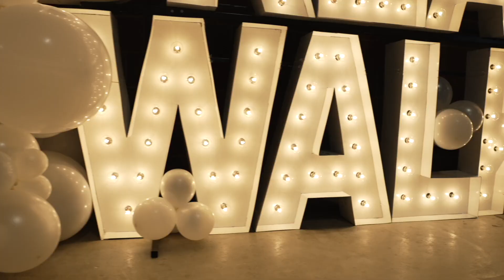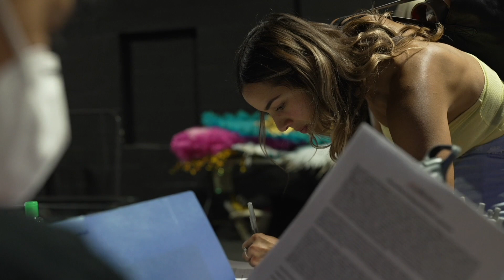Inclusive Fashion Show Event Bringing Good Vibes to the World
Check out the recap video of our 2021 DreamWalk Fashion Show in Philadelphia featuring people of all shapes, sizes, ages, ethnicities & abilities.

GREAT NEWS!!! We are bringing back the event this year on Saturday, February 24, 2024 in Philadelphia at Fabrika Philly! and we hope to see you for a day of INSPIRATION, POSITIVE VIBES, LOVE, LAUGHTER, DANCING & MORE!

APPLY HERE to walk as a Dreamer (what we call our models)